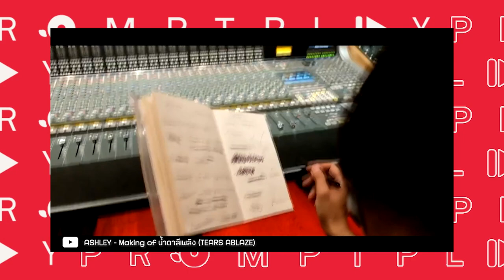ASHLEY วงเมทัลคอร์เลือดใหม่ที่มาพร้อมคำนิยาม "เดือด ซิ่ง ไฟ"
ASHLEY จัดหนักสะใจชาวร็อกปล่อยอัลบั้มแรก 10 เพลงรวด!

อัลบั้มนี้จัดหนักซาวด์เดือดพล่านพร้อมคำจำกัดความว่า เป็นการลุกไหม้และพลุ่งพล่านของความรู้สึก วันนี้ ASHLEY จะมาบอกเล่าเรื่องราวของการทำงานและเรื่องราวต่าง ๆ ที่ได้ระบายผ่านเพลงที่เต็มไปด้วยความรู้สึก และทำความรู้จักกับวง  ASHLEY ให้มากขึ้น